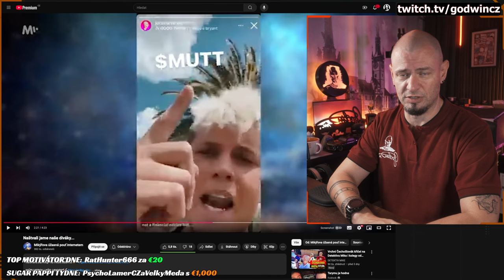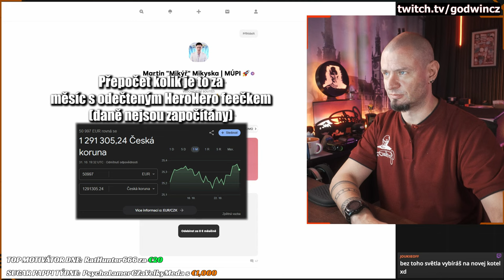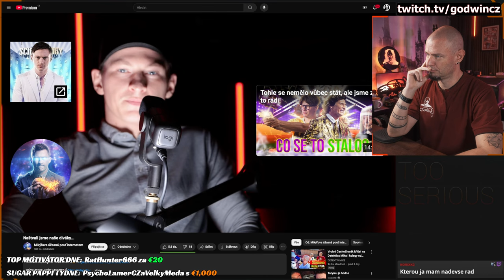Mikýř POPUDIL SCÉNU | Je víc GREEDY než Mariánek?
Je to nemorální? Podobá se to na Džona Malopárka? A co na to Jan Tleskač?